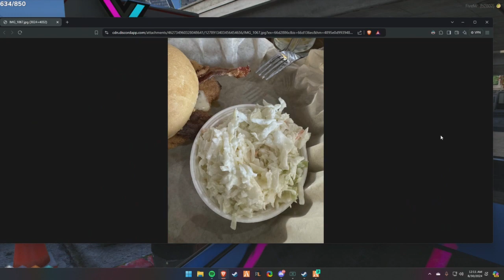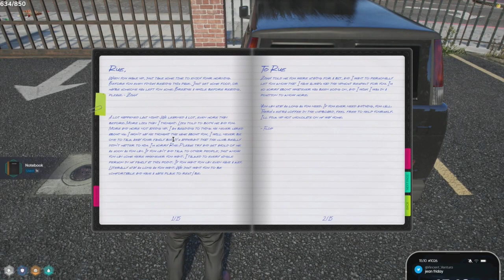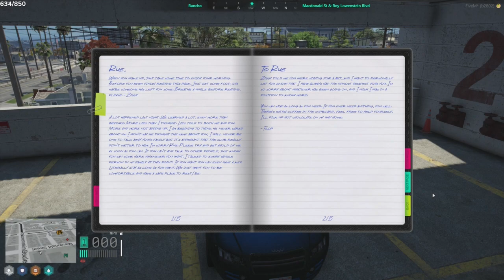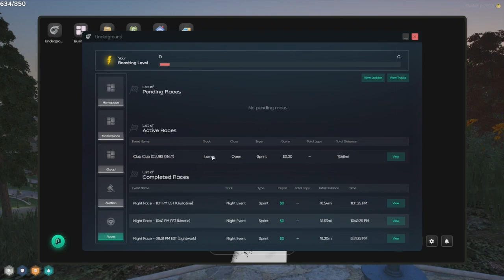Flop Aug 29, 2024 | NoPixel 4.0 2/8